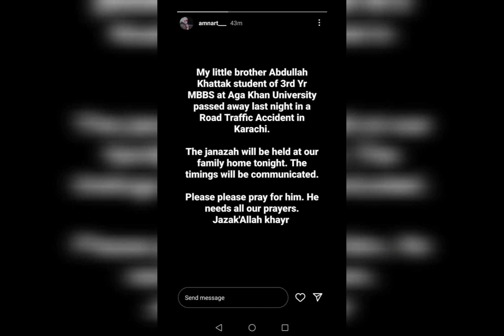Abdullah Khatak Accident Full video // Abdullah khatak death